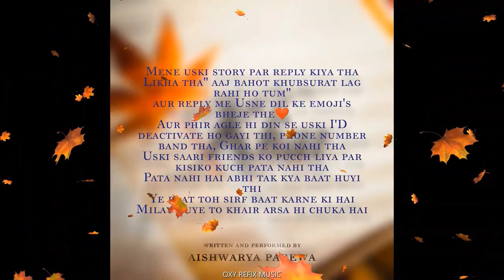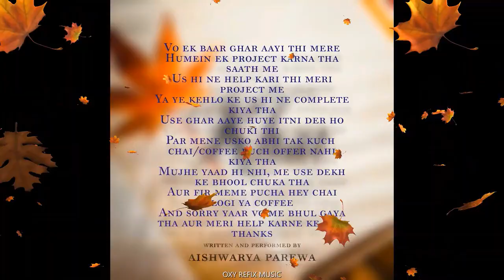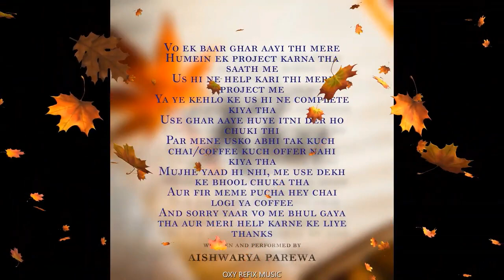Khat Chapter 01 By Aishwary Parewa